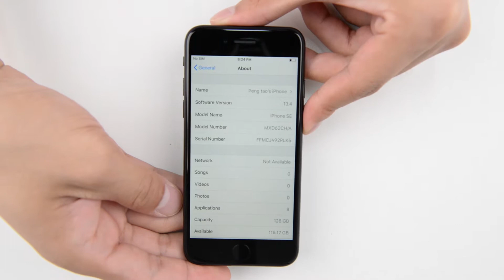Video de instalación del protector de pantalla TAURI para iphone SE 2020 ES